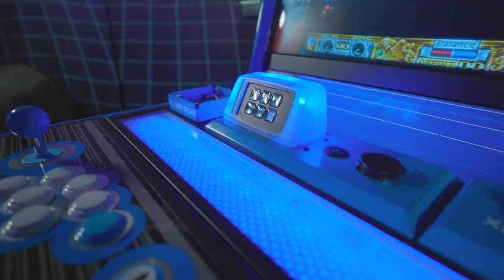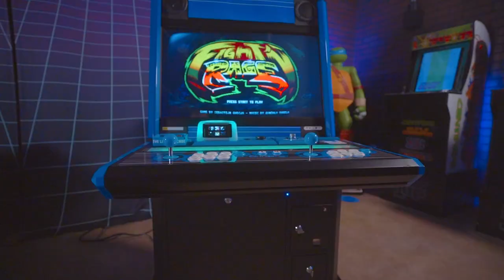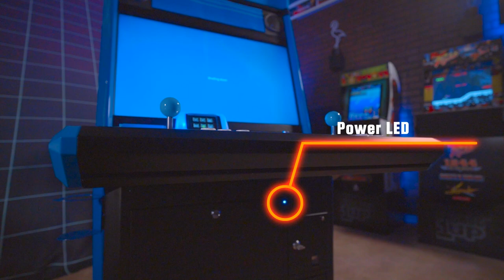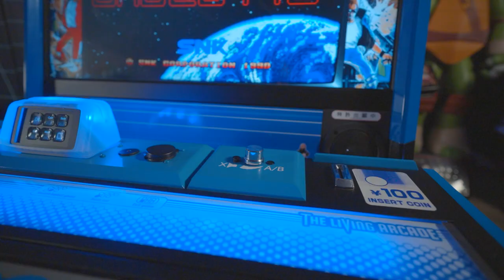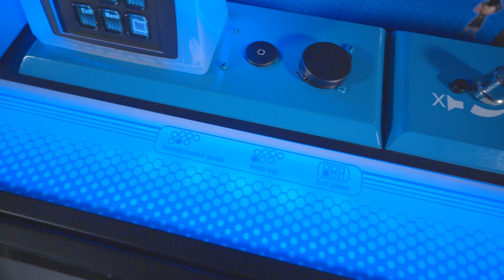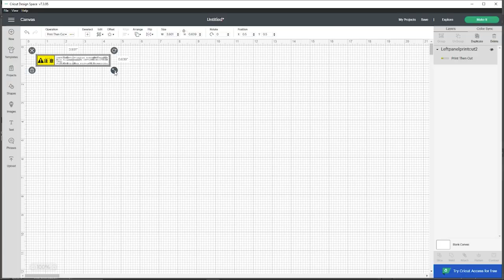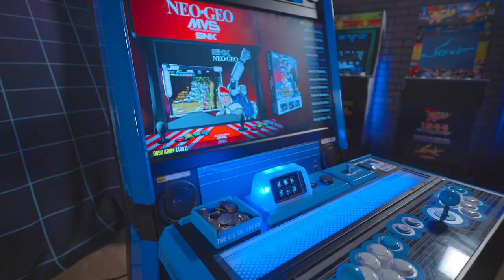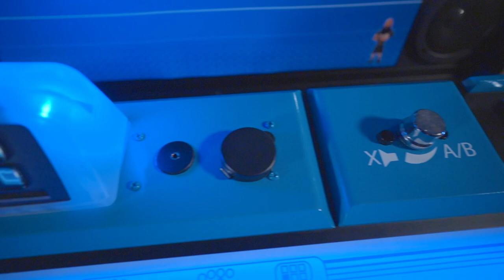Chewlix Worth It? My Taito Vewlix/Chewlix Journey (How I Setup My Candy Cab)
Taito Vewlix clone candy cab (Chewlix) DIY mods. My journey. Was it worth it? How I did it.
*** Follow Me (I really appreciate it!) ***

***Links to the parts I used***
Cupholder:

Panel Mount Headphone jack:

1 in 2 Out Audio Switcher:

HDMI Panel Mount:

Amplifier Board:

USB Joystick Encoders: (I recommend the 2 player one below. Windows can randomly swap player 1 and 2 on seperate encoders)

USB Joystick Encoder 2-Player: ( This will not have the problem of swapping player 1 and 2 in windows randomly)

C-13 Power Cord:

***Helpful videos for more info***

🛠*** Everyday Tools I Can't Live Without! ***🛠

◄ Beard Oil ►
Makes my Beard Shiny Soft and Amazing!

◄ Maker Stuff ►
Cricut Vinyl Cutter For Crafts, Shirts, Decals ECT.
Milwaukee Installation Drill/Driver Kit
Best Soldering Iron

Camera Color Calibrator

🎦*** My Current Camera/Streaming Gear *** 🎦

◄Camera►
Sony A7C
SmallRig Camera Cage
Wireless focus motor Tilta

◄Microphone►
Saramonic Blink me wireless lav

◄Lenses►
Zeiss Distagon 35MM F/1.4 ZE
Zeiss PLanar 50mm 1.4
Zeiss Batis 18mm 2.8 Wide-Angle
Canon to Sony Adapter Sigma MC-11

◄Lights►
GVM Key Light (pancake light)
GVM Double Sided LED with RGB BiColor
Elgato Keylight
Elgato Keylight Air

◄Streaming►
Stream Deck Mini
Stream Deck XL
Capture Card (Face Cam) Elgato Camlink
Capture Card (Pinball Playfield)

Time Stamps:
INTRO 00:00
WHERE TO FIND 00:58
REMOVING JUNK PARTS 01:24
POWER 01:35
COMPUTER 02:33
AUDIO 03:20
BUTTONS AND STICKS 05:19
LITTLE DETAILS 07:46
ARTWORK 08:05
CUPHOLDER 08:41
STREAMDECK 09:01
IS IT WORTH IT 10:45
OUTRO 11:56